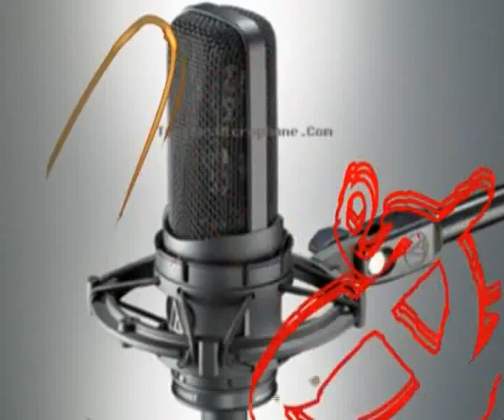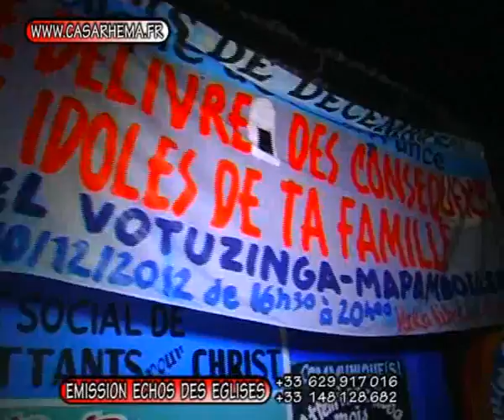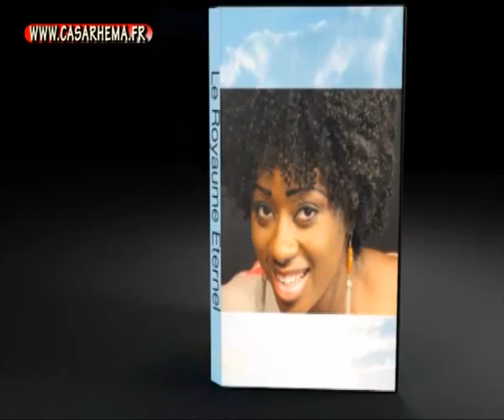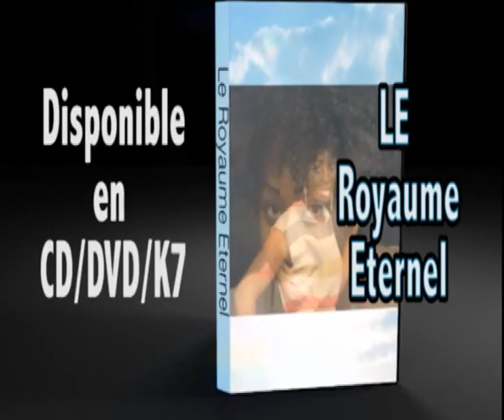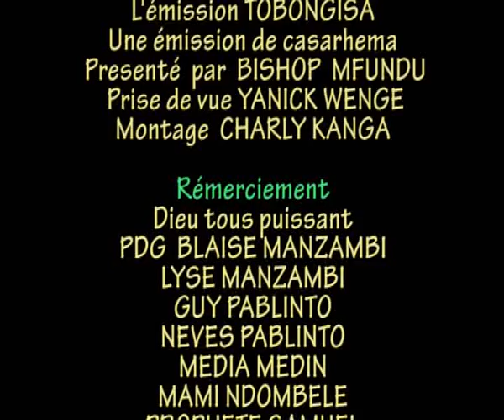EMISSION ECHOS DES EGLISES APOT DANIEL